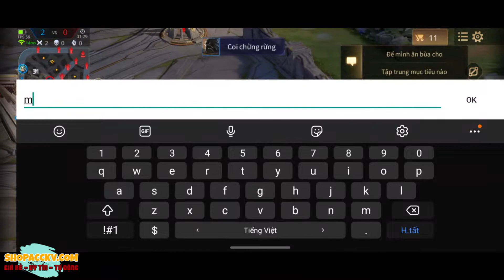Đỉnh Cao Chóp 1 Florentino Một Mình CÂN 5 Tại Trận Cuối Lên Cao Thủ Cực Kì Mãn Nhãn!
👉 Mua Acc Liên Quân GIÁ RẺ - UY TÍN - CHẤT LƯỢNG và HOÀN TOÀN TỰ ĐỘNG TẠI

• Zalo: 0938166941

* BẢNG NGỌC:
- Đỏ: x10 công phép, xuyên giáp phép.
- Xanh: x10 xuyên giáp phép, tốc đánh.
- Tím: x5 tốc đánh, tốc chạy + x5 hút máu phép.